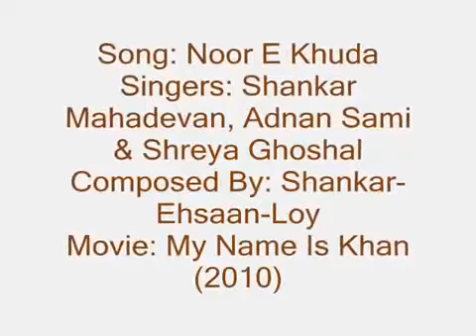Shankar, Adnan & Shreya - Noor E Khuda